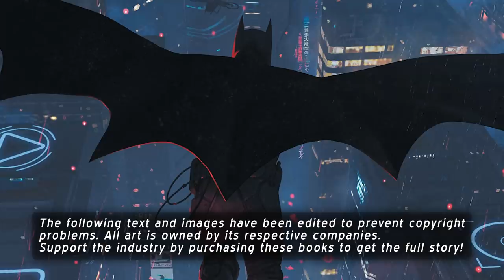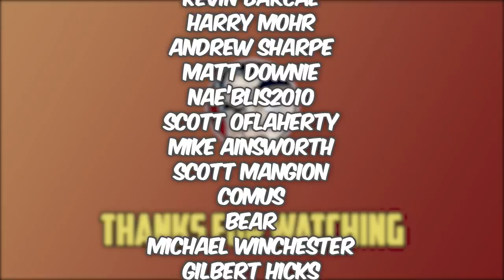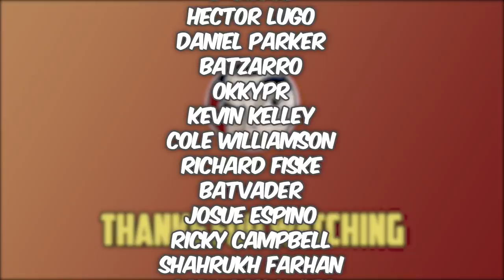Future State: Batman & Gotham - Full Story | Comicstorian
Other Projects!